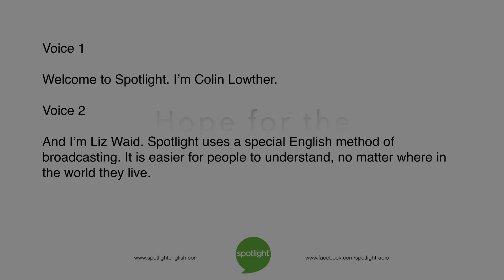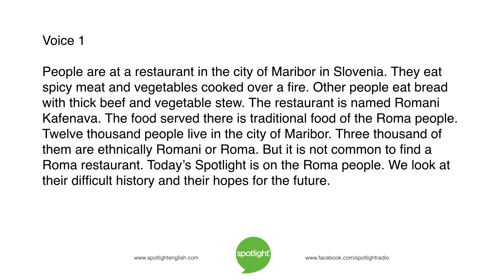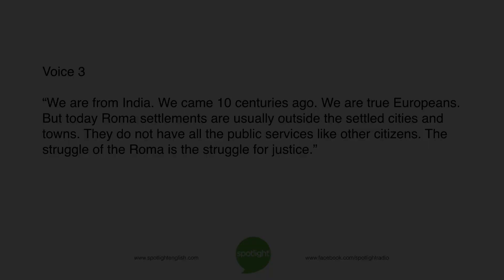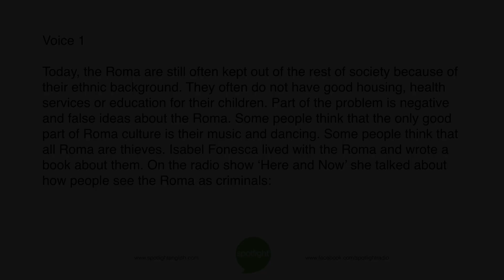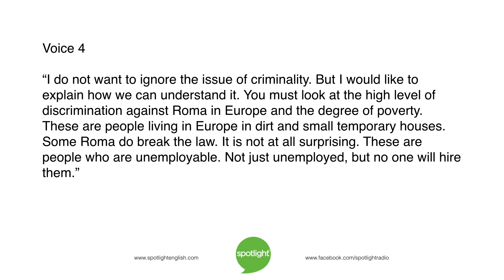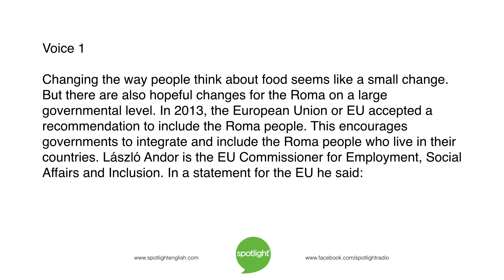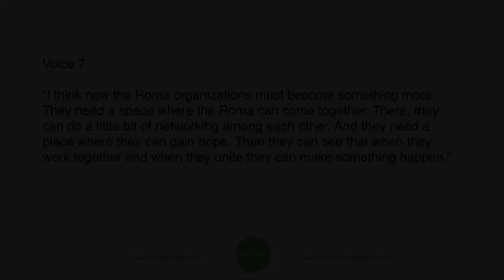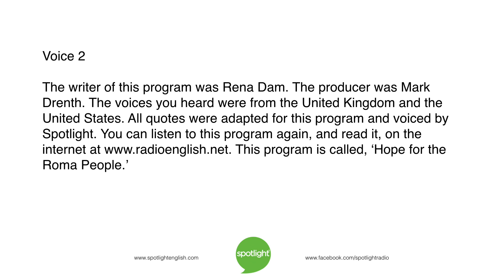Hope for the Roma People | practice English with Spotlight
In Europe, the Roma people live as outsiders in most countries. Colin Lowther and Liz Waid look at the difficult history, and hopeful future of the Roma people.